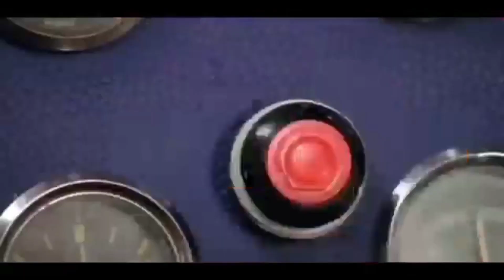बाप बेटे की नोक झोंक😂